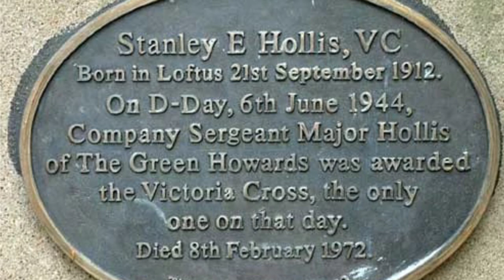Victoria Cross winner - Stanley Hollis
CSM Stanley Hollis won the only VC awarded on D-Day.